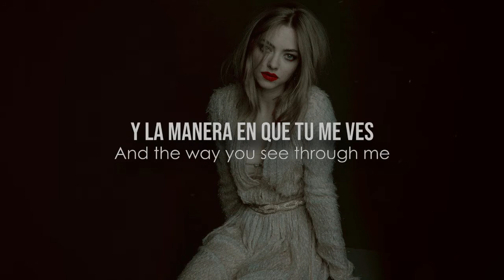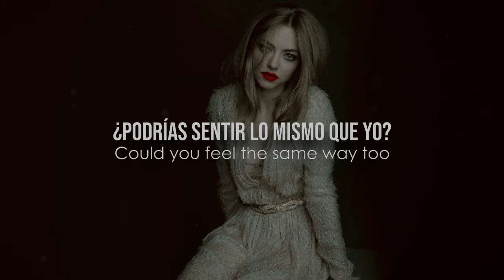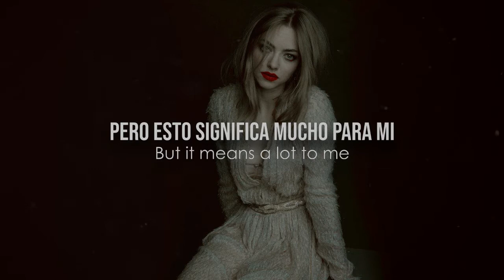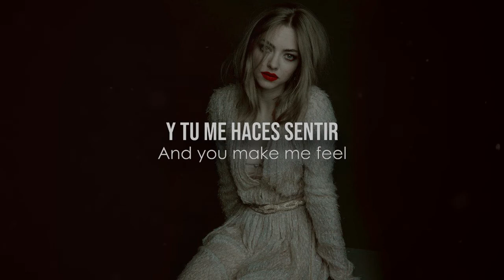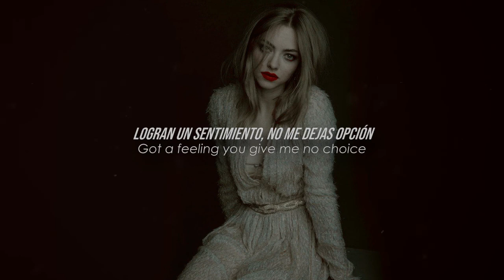Amanda Seyfried - The Name Of The Game (Español - Lyrics)